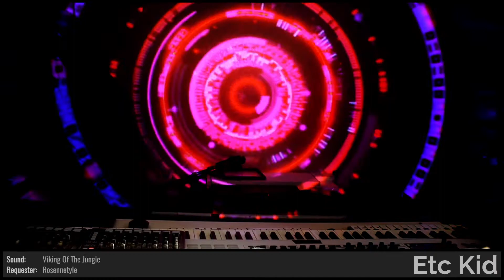ETC KID • Buddy N. Motion • Improvised on 2022-08-23 (#3)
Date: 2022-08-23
Virtual Tour: Doing the Time Thing (named by brooms17)
Virtual Venue: No Longer Here (named by s0ulvibes_)
Song Title: Buddy N. Motion (named by mutants_molded_my_morals)
ETC KID: Keyboards, Electric Tine Piano, Flute, and Melodica

BPM: 89 (s0ulvibes_)

Key: Cb (JazzyEagle)

Drum loops: 'IsThisReal' (i_am_only_a_Big_Child), (beautflChillz)

Drumkit: Broken Beat Kit 02 [DZ] (bert_po)

Sounds: Quasars Venting Inspiration [QVI] (StaphyGames), Audience Capacity Feed [ACF] (explodedsoda), Spoop [BVE] (ElectricBlue7331), Viking Of The Jungle [PPJ] (Rosennetyle), Your Real Life [YRL] (beautflChillz), Electric Stage MkII [XZB] (mutants_molded_my_morals)

Drum fills: 'beans_b_e_a_n_s_beans' (StaphyGames), 'Avaricious_Current' (StaphyGames), 'Kamikaze_Watermelon' (StaphyGames), 'PlacePushy' (explodedsoda), 'PollSaute' (explodedsoda), (Rosennetyle), (Rosennetyle), (Rosennetyle), 'Avocado_Toast' (s0ulvibes_), (beautflChillz)

Light show(s) incorporated visuals and effects from the following sources/creators:

ETC KID, Switzon S. Wigfall, III, Volumetricks, Cycling '74 (Rhythmized by Etc Kid), VideoBlocks, beeple, Vj Catmac, and Mantissa